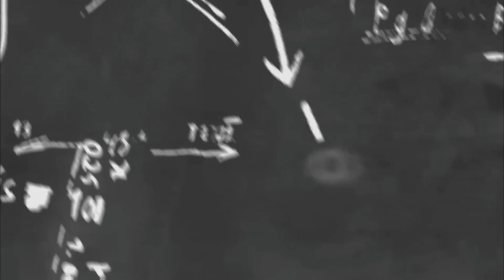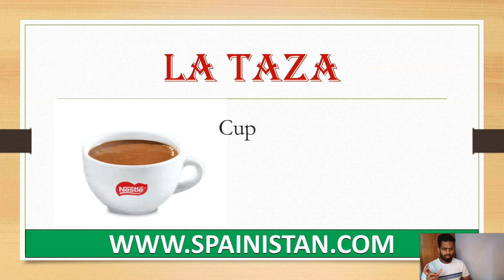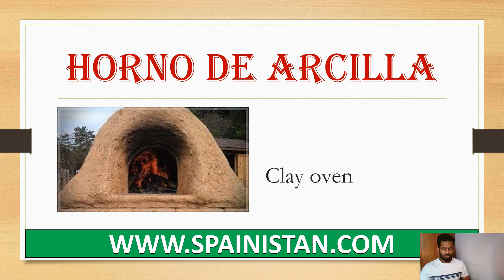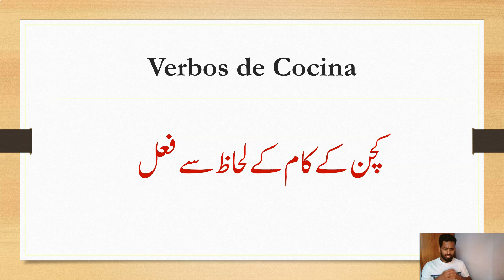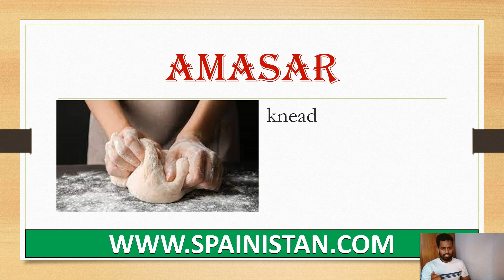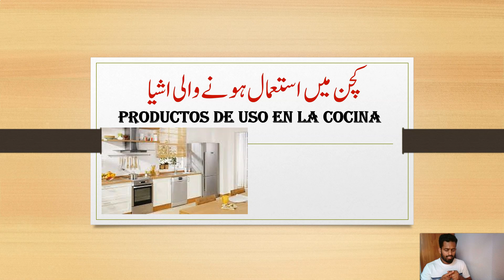KITCHEN VOCABULARY WORDS IN SPANISH AND URDU HINDI